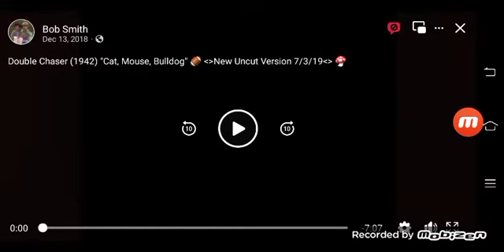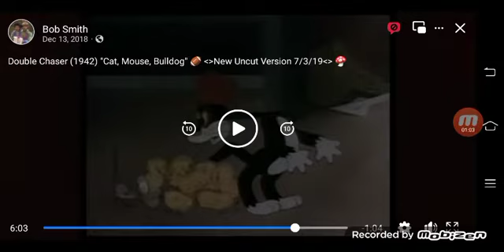Double Chaser (1942) Opening And Closing